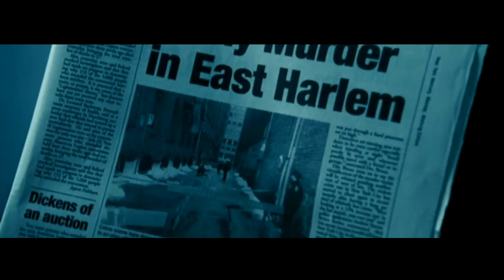Maximum Carnage Trailer (Fanmade)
Cast
Cletus Kasady/Carnage(Jackie Earle Haley)
Eddie Brock/Venom (Tom Hardy)
Peter Parker/Spider-Man(Andrew Garfield)
This is a Fan-Made (not for profit) video and the materials in this video are not related in any way to myself or each other outside of it. Please support the artists by purchasing their original works.
If you like video don't hesitate to click the button like and subscribe to me and don't forget to ring motivation out the video for you with fun and wish you a very good day=))